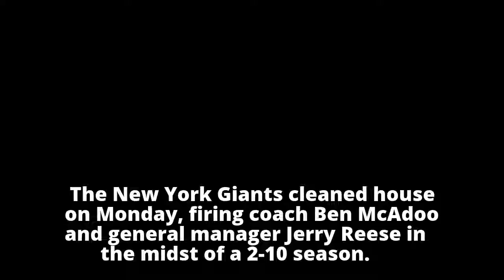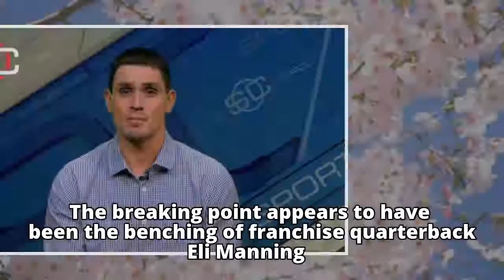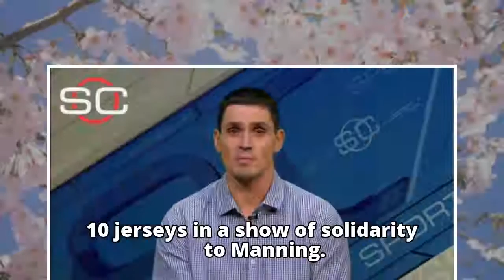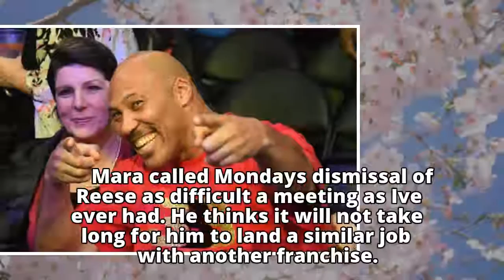Giants fire coach Ben McAdoo, GM Jerry Reese in midst of lost season - ABC News